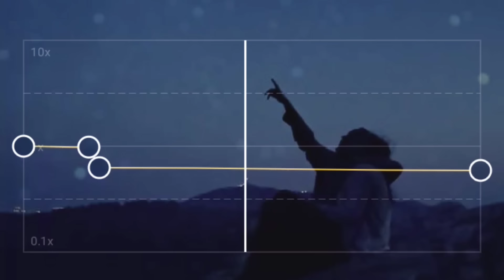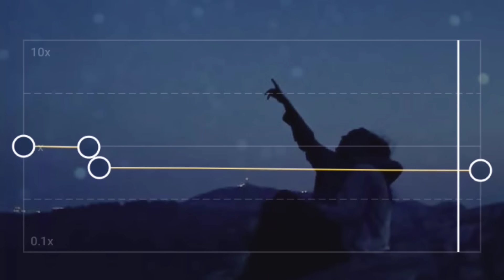james arthur & anne-marie - rewrite the stars (tiktok version) [slowed]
[USE HEADPHONES FOR BETTER LISTENING]

(the one you were meant to find)